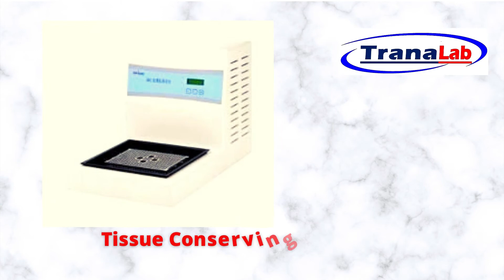Microtome & Histopathology Equipments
Kami adalah perusahaan Perdagangan Alat Alat Laboratorium dan Alat Kesehatan, Produk unggulan kami adalah alat alat yang berhubungan dengan pengujian secara Kimia, Biology , Fisika serta Pengujian Microbiology, didalamnya tentunya semua peralatan yang dibutuhkan pada Laboratorium baik industri, Sekolah, lab pengujian independent dan lain sebagainya, kami berdiri sejak tahun 2007 dan berkantor di Kemayoran Jakarta Pusat
Hubungi kami melalui web site berikut untuk produk yang lebih details

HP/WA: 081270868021